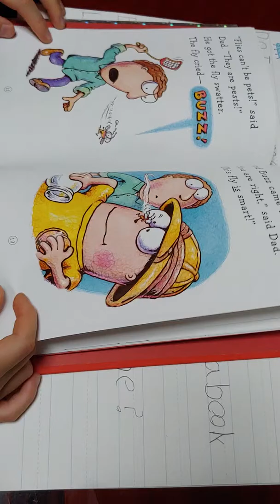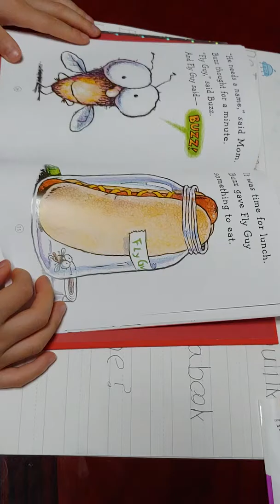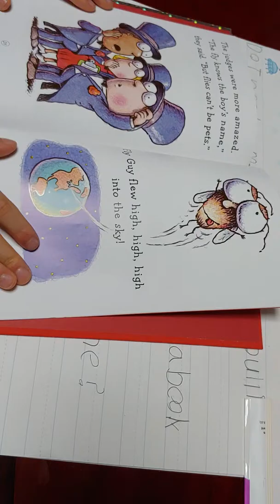Hi! Fly guy